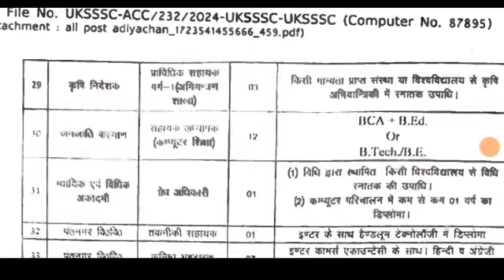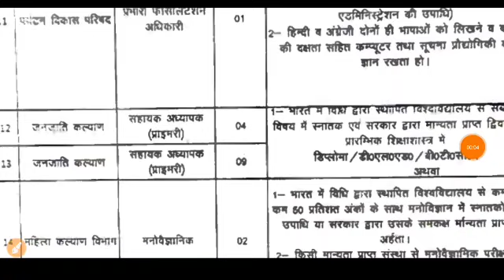UKSSSC आयोग शिक्षक नई भर्तियां LT शिक्षक और प्राथमिक शिक्षक नई भर्तियां कुल पद देख लो officially